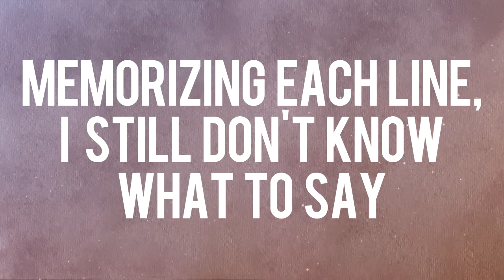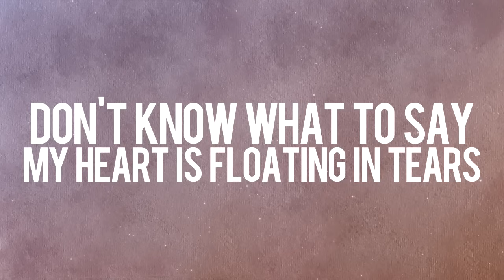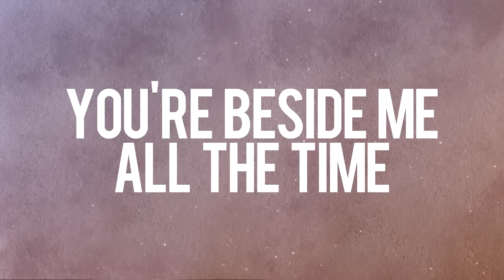Ric Segreto — Don't Know What To Do | ORIGINAL VERSION [Official Lyric Video]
The official lyric video of “Don't Know What To Do, Don't Know What To Say” by the late “Ric Segreto”.
Fil-Am singer-songwriter Ric Segreto graced the Philippine music industry with one hit song after the other during his time. His original single ‘Don’t Know What To Do, Don’t Know What To Say’ continues to be recognized as one of the finest OPM love songs up to this day. The track offers a soulful and sentimental feel, coupled with profound lyrics that perfectly exhibits love in its purest form.

*Lyrics*
I have loved you only in my mind
But I know that there will come a time
You'll feel this feeling I have inside
You're a hopeless romantic is what they say
Falling in and out of love just like a play
Memorizing each line
I still don't know what to say
Whenever you are near
Don't know what to say
My heart is floating in tears
When you pass by, I could fly
Every minute, every second of the day
I dream of you in the most special ways
You're beside me all the time
All the time
I have loved you and I always will
Call it crazy but I know someday you'll feel
This feeling I have for you inside
I'm a hopeless romantic, I know I am
Memorized all the lines and here I am
Struggling for words

“Don't Know What To Do, Don't Know What To Say”
Composed by: Odette Quesada
Published by: House of Tunes